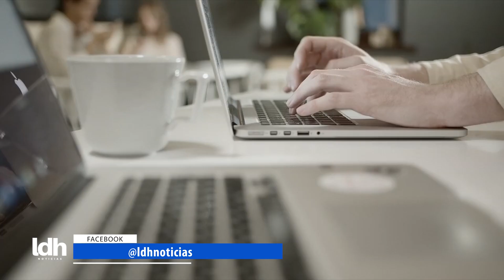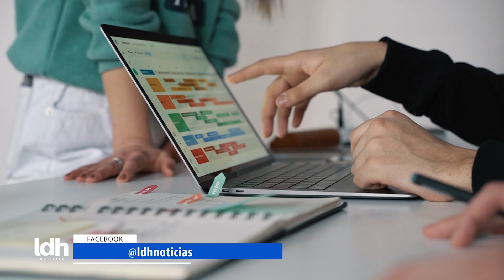Tecnología // LinkedIn, te decimos cómo aprovechar esta herramienta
Lo de hoy en tecnología, Fernando Thompson nos comparte consejos para utilizar LinkedIn